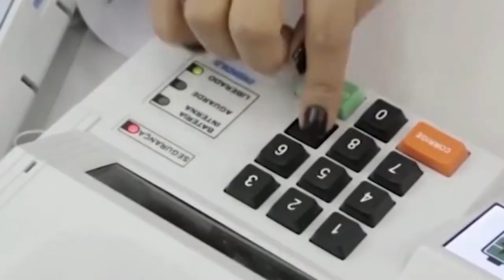Eleições 2022: TV Franca com a melhor cobertura integrada na Festa da Democracia